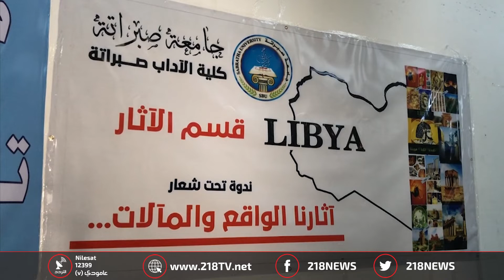ليبيا اليوم | ندوة لبحث إمكانية المحافظة على التراث في صبراتة